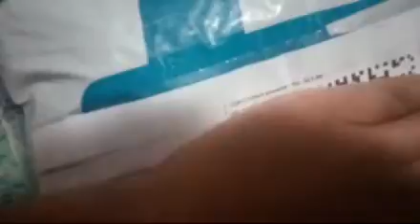BM enterprisesolid, Printed, Washed, Distressed, Self Design Women Denim Blue Denim Shorts, Hotpants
BM enterprises

Solid, Printed, Washed, Distressed, Self Design Women Denim Blue Denim Shorts, Hotpants, Regular Shorts#unboxing#free#freeshopping#flipkart#100#amazon#short#solidprintedshortsHello Friends,

(अगर आप short time लूट को miss नही करना चाहते है तो हमारे telegram channel को join करले)

telegram channel link - Join Us For Following 👇

.100% Verified Loots
.Free Shopping/Sasti Shopping
.Bugs With Tricks